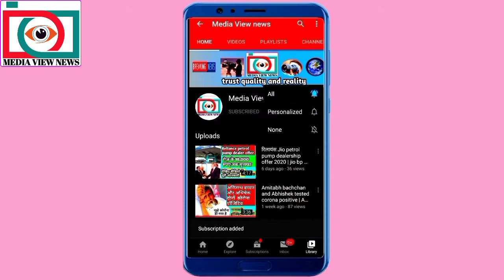ब्रह्मापुत्र नदी के नीचे सुरंग बनाकर भारत लेगा चीन से बदला | India China border dispute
Namaskar dosto aaj ki is video mein Maine bataya hai ki Bharat sarkar ne brahmputra Nadi ke niche surang banane ka faisla Kiya hai video ko pura last dekhega aur channel ko share subscribe karna na bhule thanks.

such as criticism, commenting, news reporting, teaching, scholarship, and